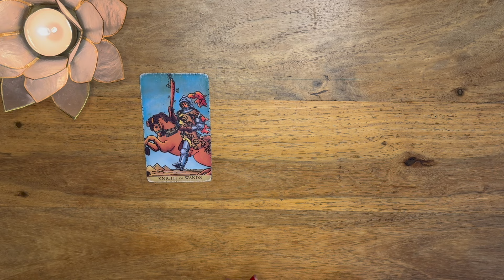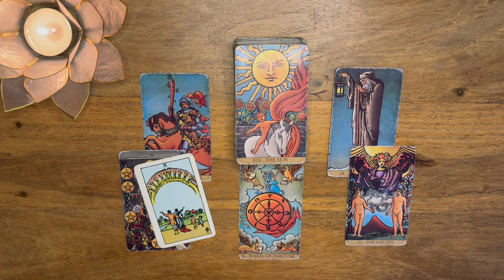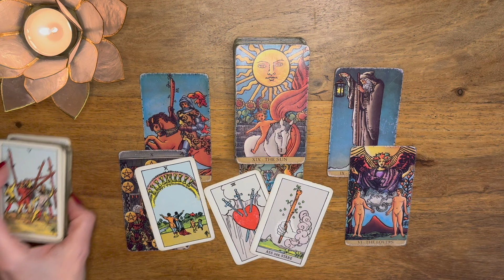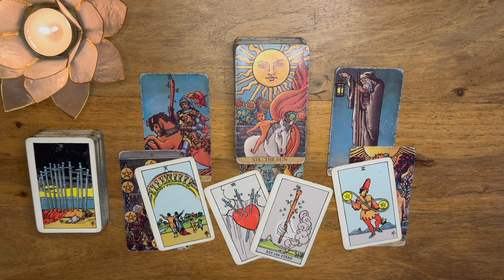STIER ♉️ "JACKPOT! BESTE STIER LEGUNG!" Stier 28.10. - 03.11.2024 Tarot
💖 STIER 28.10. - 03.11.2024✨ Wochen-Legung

💖Hier geht's zu meinem Shop: Dort findest du alle Infos zu persönlichen Legungen, deinen persönlichen Lebenskarten, Seelenplan, Berufung-Karten, etc